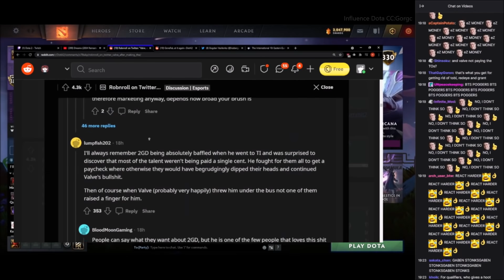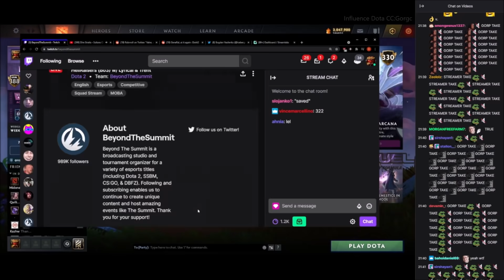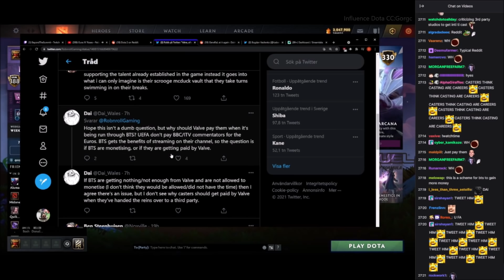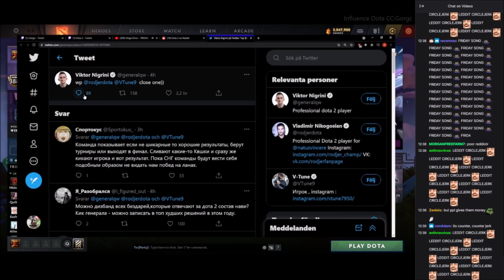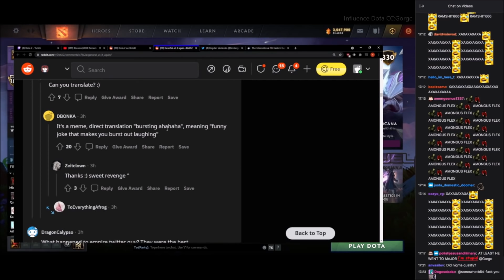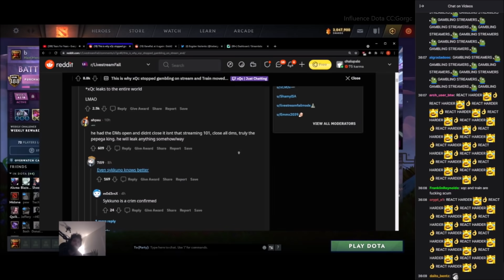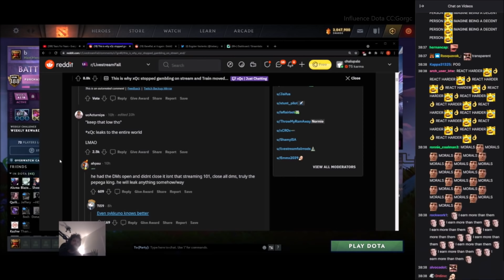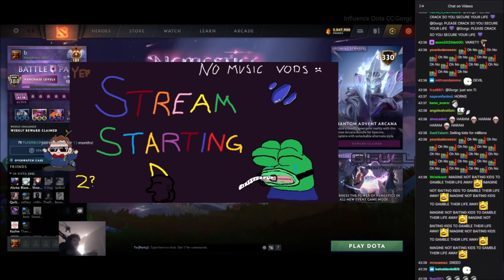3x Drama Valve $0 For Casters | RAMZES666 Politics Back Fires | Gorgc Opinion About Gambling Streams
0:00 Valve $0 For Casters
10:24 RAMZES666 Politics Back Fires
15:49 Gorgc Opinion About Gambling Streams
24:17 Outro
I emailed Gorgc about using his content two months ago still waiting for him to reply.